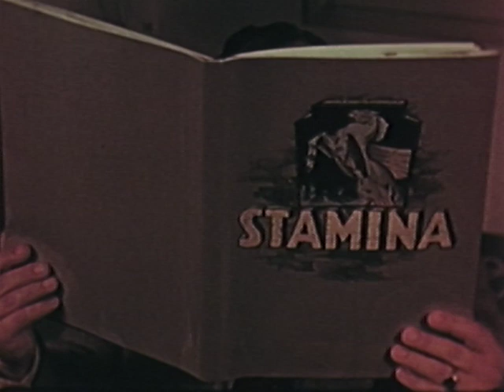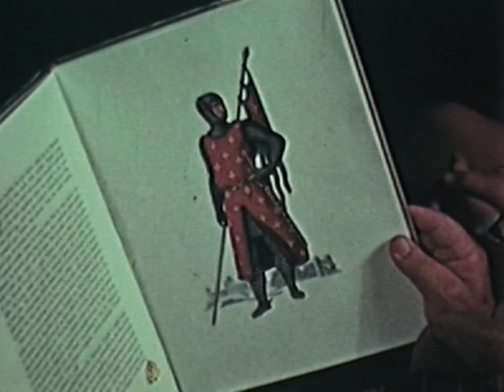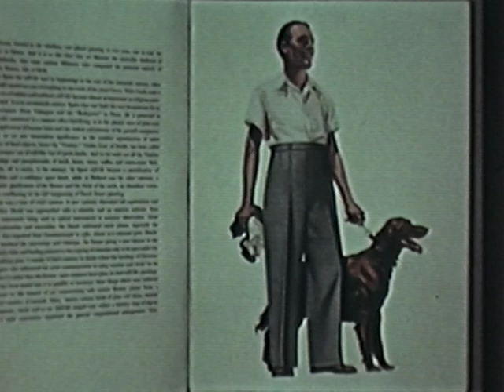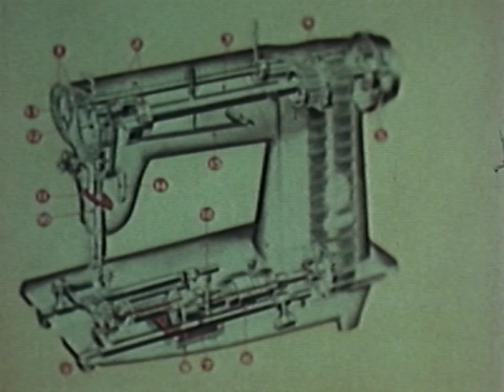Stamina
A film illustrating the manufacture of Stamina trousers and showing the care exercised in all stages. The various processes are shown together with a brief history of men's dress and the sewing machine.
Stamina (1950) is just one of the many films we are digitising. Discover more about the process on our website.